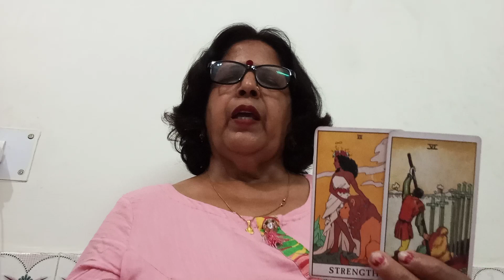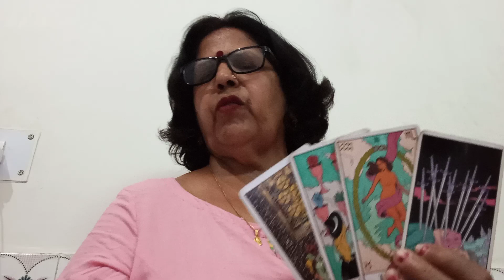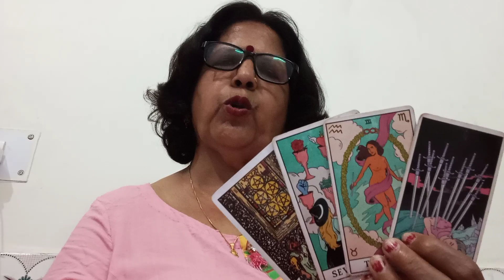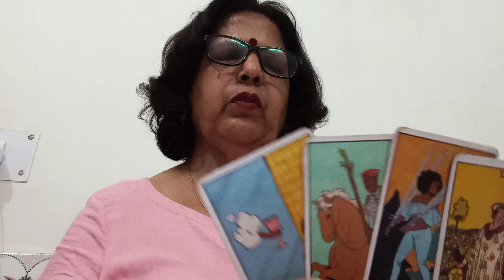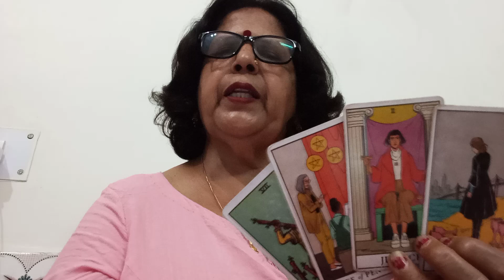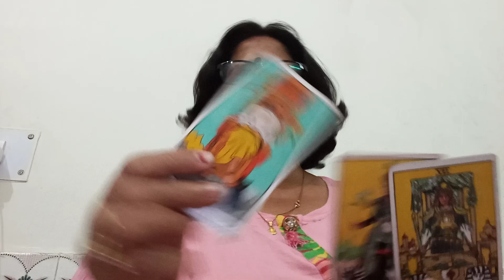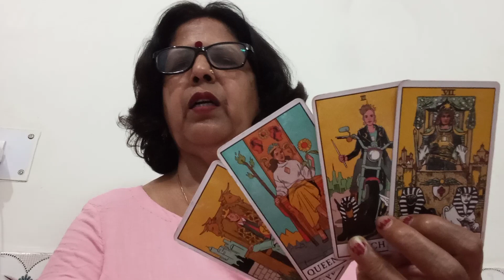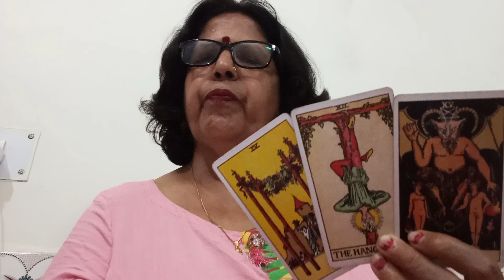TAURUS 🐂 वृषभ💕, "(3 -10 APRIL),"POSITIVE BANIYA,RISTHA RE CONCILIATION HO SAKTA HAI 💞